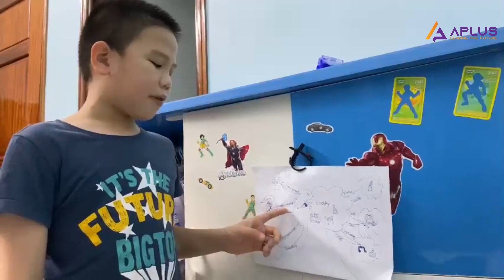Học Tập Với Sơ đồ Tư duy - Mindmap| Học Viện Anh Ngữ Quốc Tế Aplus Việt Nam